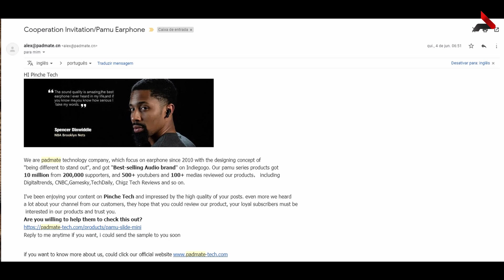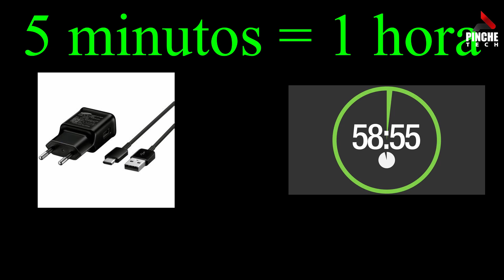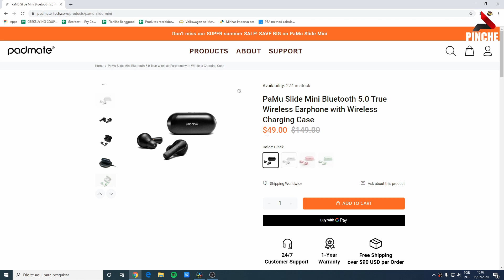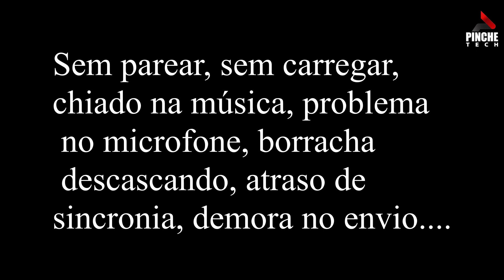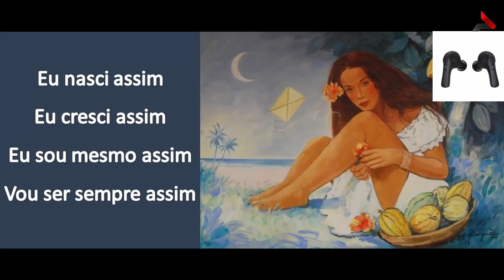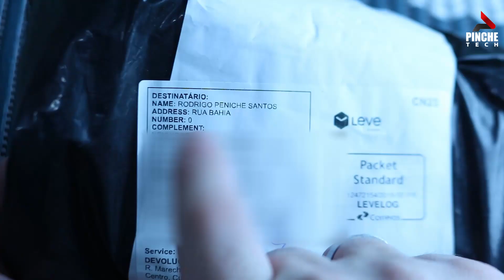Análise Honesta - Pamu Slide Mini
Após o enorme hype dos Pamu Slide, seguiu-se uma grande queda na popularidade em função dos problemas que foram aparecendo e dificuldade ou ineficácia da empresa em lidar com tantas demandas por novos pedidos e solicitação da garantia. Fora os defeitos, muitas pessoas adoraram a sonoridade dos Pamu, chegando a considerá-los premium, o que não concordo. Agora a empresa no traz os Pamu Slide Mini, com um case reduzido e bem mais agradável de transportar com o anterior, com a promessa de maior capacidade de produção e melhor controle de qualidade. Será? Vamos de análise honesta. Se é novo por aqui e aprovou o conteúdo, se inscreve e ativa as notificações para não perder os próximos vídeos. Um grande abraço.

A padmate não me forneceu links personalizados até o momento. Não sei se irão gerar um código ou algo do tipo após o vídeo. Irei deixar o link do site normal aqui sem nenhum encurtador caso queira comprar.

OBS1: Após o envio deste vídeo, irei entrar em contato por e-mail com a padmate para saber se foi feita alguma mudança na fábrica em relação ao controle de qualidade e deixarei a resposta atualizada aqui na descrição.

OBS2: Em alguns momentos do vídeo aparece uma tela vermelha bem rapidamente. Se você percebeu, pode ter certeza que eu percebi enquanto tentava renderizar o vídeo diversas vezes para corrigir. Hehe. É um erro que acontece de vez em quando com o DaVinci Resolve 16, o programa que estou usando agora para editar os vídeos por ser gratuito e muito bom.Estou tentando eliminar de vez programas crackeados do pc . Ainda não encontrei solução definitiva na internet, mas parece ter algo a ver com a forma como a timeline é montada. Mas espero que possam relevar e gostem do vídeo.
Ao pessoal da padmate, mais uma vez obrigado pela confiança e agilidade no contato e envio. Espero que não fiquem chateados com o conteúdo o mais honesto possível. Vocês têm potencial para venderem muitos fones.